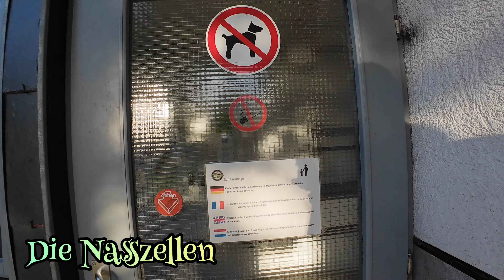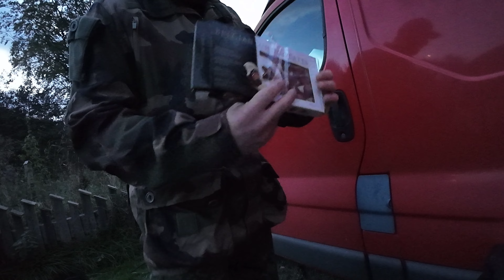Campingplatz Jone Bur Monschau an der belgischen Grenze mit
Hej

An unserem Wanderwochenende in der Hohen Venn, haben Joscha und ich natürlich fürstlich auf einem Campingplatz in Monschau verbracht.

Der Campingplatz unserer Träume war und ist der Jone Bur an der Grenze zu Belgien in Nordrhein-Westfalen.

Mega niedliche Anlage die in perfekter Umgebung zu zahlreichen Wanderstrecken liegt.

Wie wir vor Ort gelebt haben, dass seht ihr in diesem besonderen Video

LG
Marco